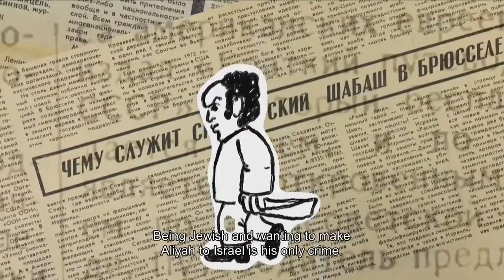From Slavery to Freedom Trailer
FROM SLAVERY TO FREEDOM is screening at the 31st annual Boston Jewish Film Festival (November 6-17, 2019).